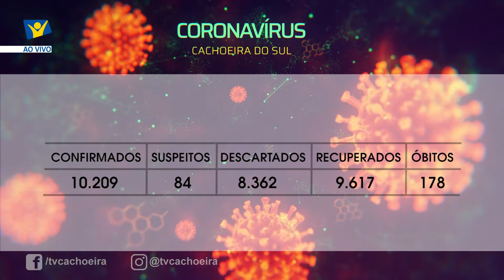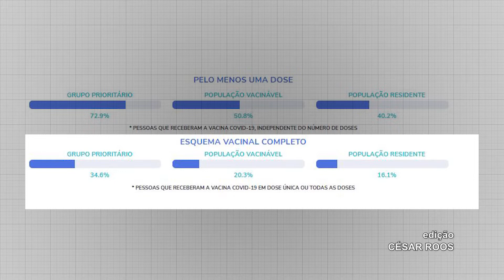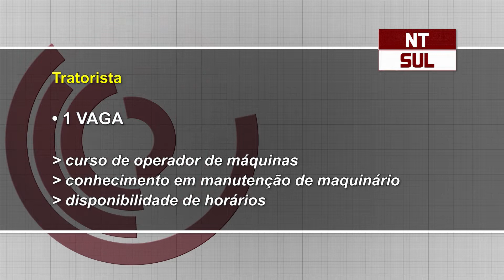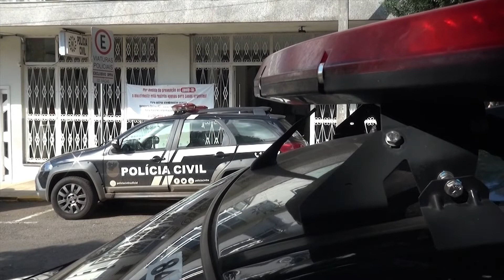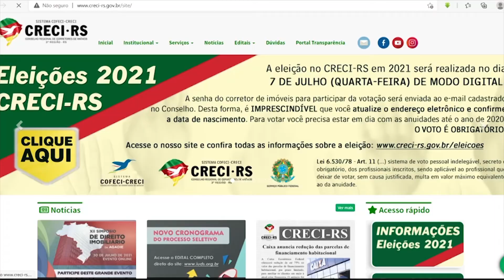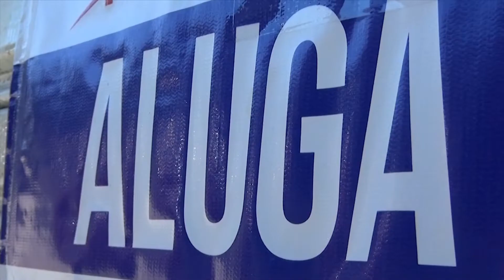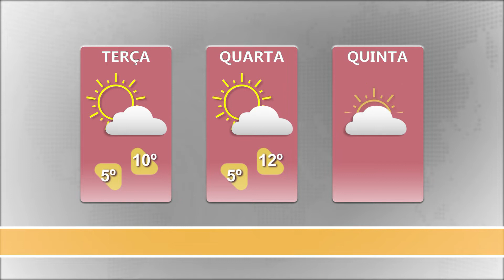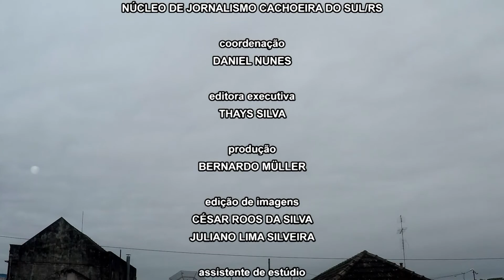JORNAL NTSUL COMPLETO: 29/06/2021